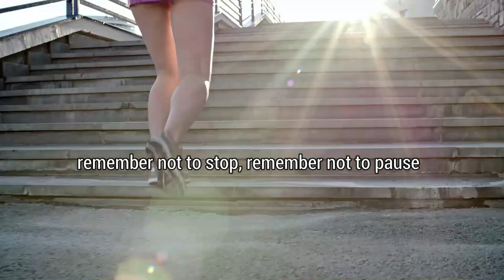When hope Left Us Empty | motivational Speech | filipino Speaker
When Hope is Gone
| Motivational Speech
| Filipino Speaker

There is no hopeless, there is only darkness to test your faith, to test your determination to fight. Always remember that no matter how dark that place may be, there's always a way out so just keep going. Hold on to that fundamental quality of faith. Have faith that on the other side of your pain is something good.

| Motivational Speech
| Filipino Speaker